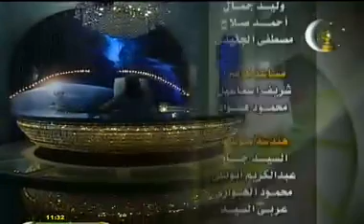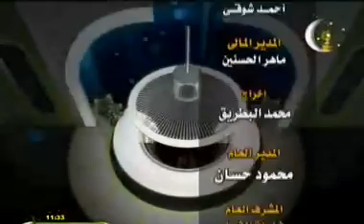(من عادى لي وليا فقد آذنته بالحرب...) -محمد حسان